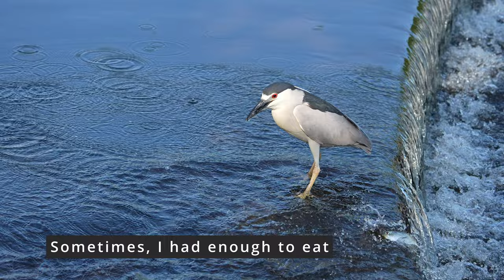2023-05-28 Black crowned Night Heron eating Alewife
Watch the wiggle wiggle part of eating Alewife